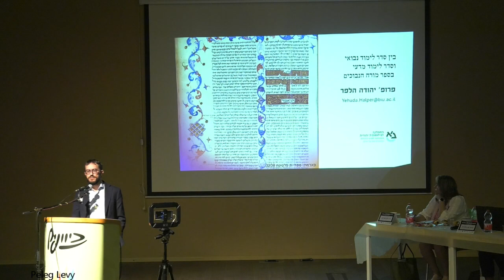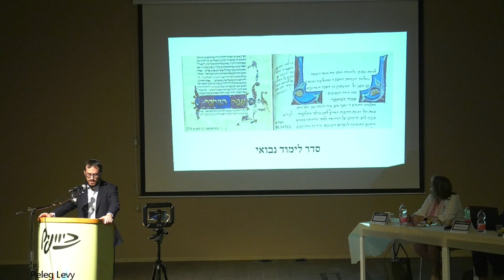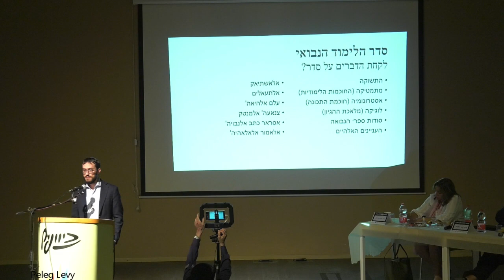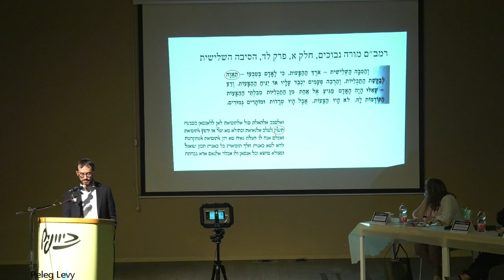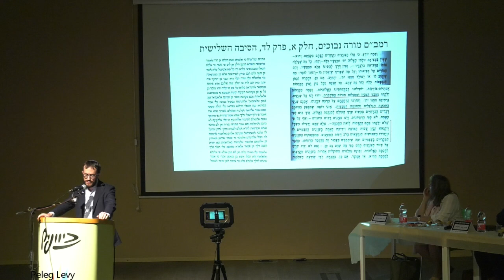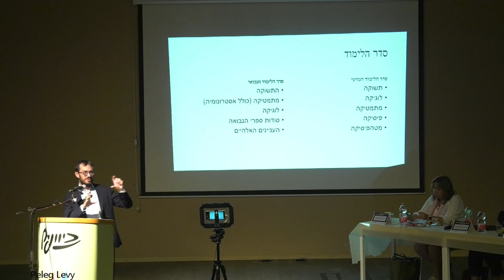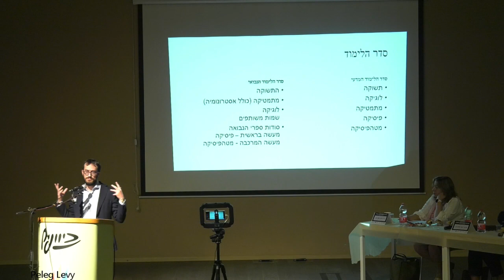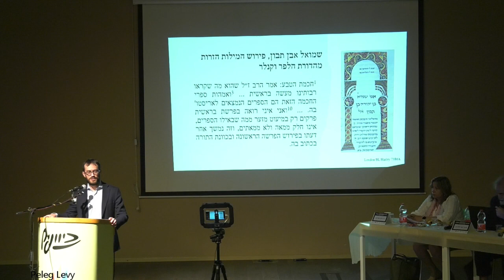פרופ' יהודה הלפר - בין סדר לימוד נבואי וסדר לימוד מדעי בספר מורה הנבוכים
פרקים בהגותו של הרמב"ם
הרמב"ם הנשר הגדול
יום רביעי, י' באדר ב תשפ"ד, 20 במרץ 2024
באודיטוריום, מרכז כיוונים, רח' הציונות 4, אשדוד 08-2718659

17:00-15:30   מושב פתיחה
יו"ר: ד"ר שמעון אוחיון, מנהל מרכז דהאן, אוניברסיטת בר-אילן

מר דוד דנאן, חבר הנהלת החוג למורה נבוכים באשדוד
דברים לזכרו של עו"ד דוד גולן, ראש החוג למורה הנבוכים באשדוד ובאשקלון

מר פליקס דהן, הארגון העולמי של יוצאי צפון אפריקה

הרצאות:
פרופ' שמעון שרביט, רקטור המכללה האקדמית אשקלון
  יחס הרמב"ם לאסטרולוגיה, למאגיה ולאמונות עממיות

ד"ר עומר מיכאליס, אוניברסיטת תל-אביב
משבר ומסורת במורה הנבוכים

19:00-17:30   מושב שני
  יו"ר: ד"ר לילך תורג'מן , אוניברסיטת חיפה.

  פרופ' יהודה הלפר, אוניברסיטת בר-אילן
                           בין סדר לימוד נבואי וסדר לימוד מדעי בספר מורה הנבוכים

פרופ' אבי אלקיים,  ראש מרכז מוסיוף לחקר הקבלה, אוניברסיטת בר-אילן
שורשי הרוע לפי הרמב"ם